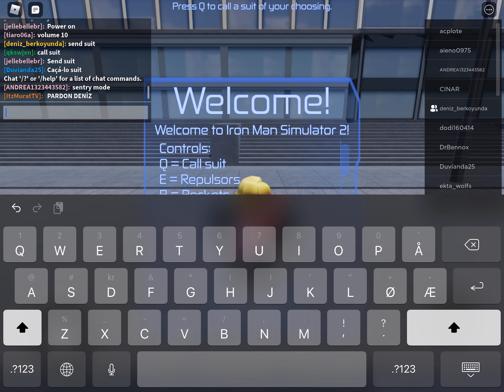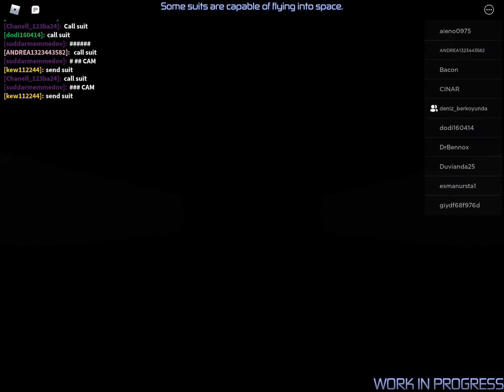Jeg blir iron man